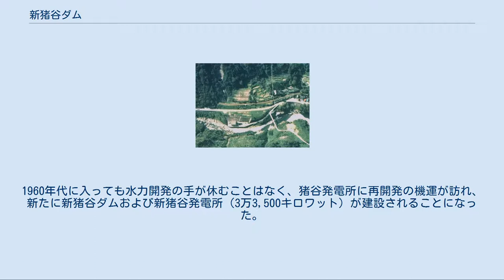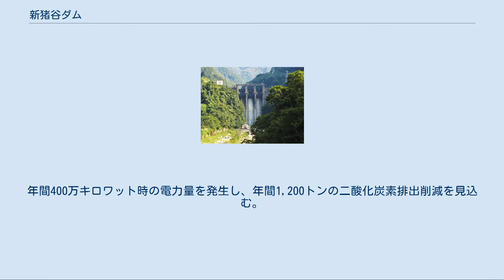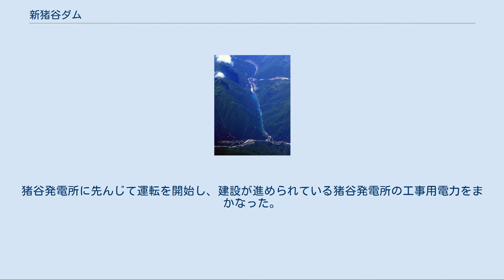新猪谷ダム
新猪谷ダム（しんいのたにダム）は、岐阜県飛騨市、一級河川・神通川水系高原川に建設されたダム。
高さ56メートルの重力式コンクリートダムで、北陸電力の発電用ダムである。
同社の水力発電所・猪谷発電所・新猪谷発電所・新猪谷ダム発電所に送水し、合計最大5万6,900キロワットの電力を発生する。
 岐阜県飛騨市神岡町、古くは奈良時代から採掘が行われていたとされる神岡鉱山で、初めて電灯による光が灯されたのは1894年（明治27年）のことである。
その電気は神岡鉱山が所有する自家用水力発電所からの供給によるものであった。
鉱山および高原川の水利権を所有する三井鉱山（現・日本コークス工業）は五大電力の一角・大同電力と共同出資して神岡水電を設立し、電源開発を推進。
1924年（大正13年）に跡津発電所（当時6,850キロワット）、1926年（大正15年）7月に中山発電所（当時1,000キロワット）、1929年（昭和4年）に猪谷発電所（当時2万2,300キロワット）と、3か所の水力発電所が続けざまに運転を開始した。
3社の事業分担であるが、発電所の建設を三井鉱山が行い、完成後に神岡水電へ譲渡。
発生した電力は三井鉱山が使用し、その余りを大同電力が引き取って大都市圏に供給する、というものであった。
その後、1939年（昭和14年）になって日本発送電が設立されると、1941年（昭和16年）、神岡水電は中山発電所・猪谷発電所を日本発送電に出資。
1942年（昭和17年）、猪谷発電所の上流において、日本発送電の委託のもと進めていた浅井田ダム・東町発電所・牧発電所の建設を終えると、跡津発電所を三井鉱山に譲渡し、解散した。
 1951年（昭和26年）、日本発送電の分割・民営化に伴い、高原川における水力発電は北陸電力が継承した。
同社は1950年代に神通川（神一ダム・神二ダム・神三ダム）や常願寺川（常願寺川有峰発電計画）など、いくつもの大規模な水力発電所を完成させてきた。
1960年代に入っても水力開発の手が休むことはなく、猪谷発電所に再開発の機運が訪れ、新たに新猪谷ダムおよび新猪谷発電所（3万3,500キロワット）が建設されることになった。
新猪谷発電所は1964年（昭和39年）に運転を開始。
猪谷発電所については取水口を新猪谷ダムに付け替え、今日に至るまで運転を継続している。
 2012年（平成24年）12月21日、北陸電力は新猪谷ダムからの河川維持放流水を活用し、最大500キロワットの電力を発生する新猪谷ダム発電所の運転を開始した。
ダム直下右岸に設けた建物内に、横軸フランシス水車と同期発電機からなる水車発電機を1台設置。
設備は明電舎製である。
年間400万キロワット時の電力量を発生し、年間1,200トンの二酸化炭素排出削減を見込む。
 岐阜県飛騨市神岡町、神岡鉱山から高原川に沿って国道41号を北上すると新猪谷ダムに至る。
ダムには両岸に取水口が設けられており、右岸が猪谷発電所、左岸が新猪谷発電所用である。
 下流にある新猪谷発電所の隣にあるのは中山発電所である。
高原川の支流・ソンボ谷で取り入れた水を使用して発電するものである。
猪谷発電所に先んじて運転を開始し、建設が進められている猪谷発電所の工事用電力をまかなった。